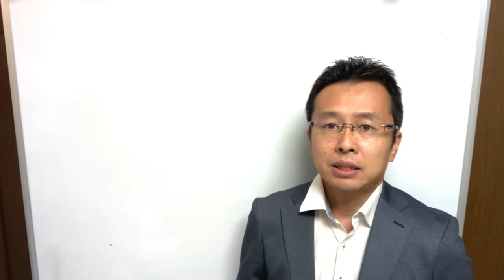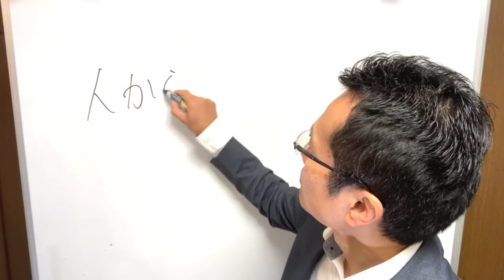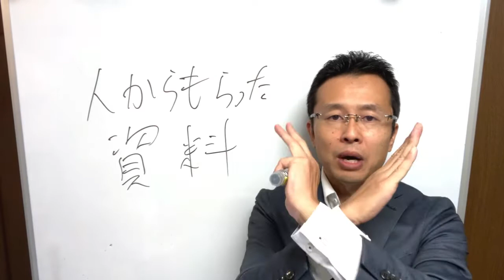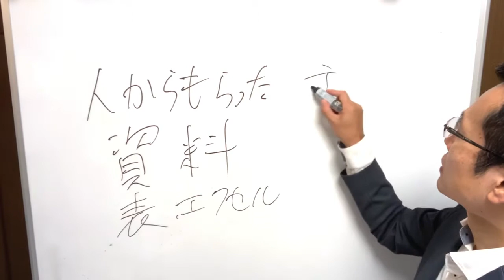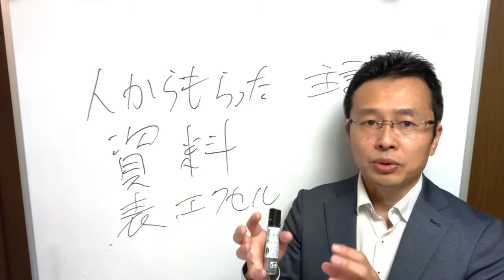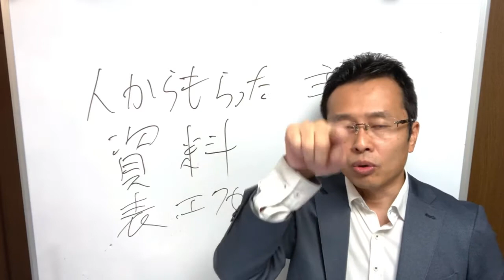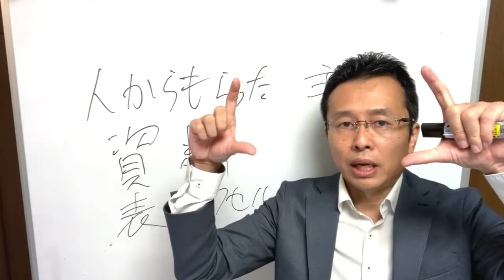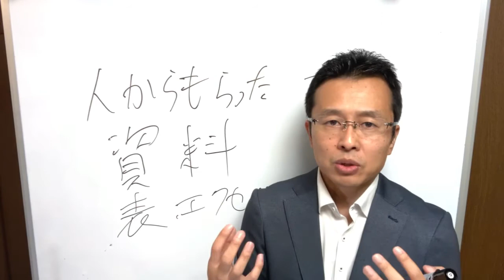使ってはいけない資料(キャリコン筆記試験)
🔴オンラインキャリコン面接対策講座

⭐️無料メールマガジン「傾聴のつぼ」読者2万人突破！

⭐️ 【保存版】無料『たった3日で傾聴力不足を改善できる９つのチェックポイント』PDF

⭐️短期集中で傾聴学習「傾聴1日講座」16年目

⭐️傾聴サポーターの認定資格取得

⭐️誰でもできる記憶術9月2〜3日(水木)東京